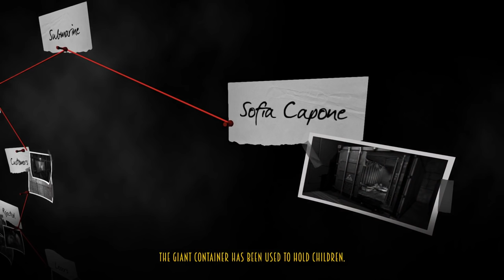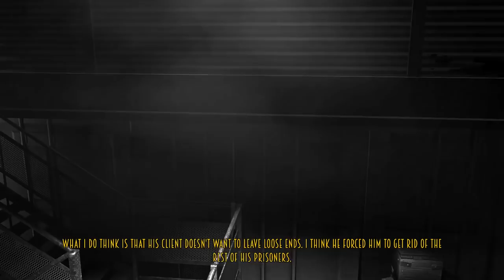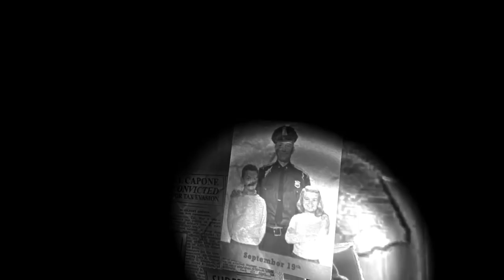Let's Play Blues and Bullets [Episode 2] Part 3 - Nightmares [Gameplay/Walkthrough]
Let's play Blues & Bullets Episode 2: Shaking the Hive! Off of Ivankov's subarmine, we return to Al Capone with Ivankov himself.
【 Blues & Bullets Epsiode 2 Playlist 】【 If you enjoyed the video, consider leaving a like and/or comment as support!

▬▬▬▬▬▬ VIDEO INFO ▬▬▬▬▬▬
• Game: Let's play Blues and Bullets Gameplay/Walkthrough

▬▬▬▬ GAME INFO  ▬▬▬▬

**This is a full, blind let's play series of Blues and Bullets: Episode 2 - Shaking the Hive.**

In Blues and Bullets, Eliot Ness, the former leader of the legendary Untouchables, wished only to spend the rest of his days working in his diner (named Blues and Bullets), not dwelling too much on the cesspit of corruption his city, Santa Esperanza, had degenerated into.

When children suddenly start to disappear and the police just simply turn a blind eye, Eliot decides to take the law into his own hands, track down the culprit and bring him to justice by any means necessary, even if he has to abandon his dreams of a peaceful life and again get embroiled in shootouts with the usual array of assassins and hoodlums.

Helped by various characters from some unexpected places, in Blues & Bullets, the player must guide Eliot through the increasingly morbid and decadent scenarios searching for clues to solve the cases in the five episodes of this season's Blues and Bullets.

The action in Blues and Bullets takes place in the fictional city of Santa Esperanza, where a retired Ness runs a diner where police and other law agents frequent. Aesthetically, Blues And Bullets touts an impressive graphic style based in classic American comics and noir fiction style. Blues and Bullets takes place in an alternate retelling of the history of the United States, where Eliot Ness arrested Al Capone and the airship Hindenburg did not crash. The script has been written by Josué Monchán, the same writer that created the script from Runaway and Yesterday.

Blues and Bullets' music has been written by the multi awarded compositor Damian Sánchez, from the music studio Sonotrigger, and the main theme has been composed and interpreted by the Spanish singer Izä. For the voicing talent, the title has used Doug Cockle (Geralt of Rivia in The Witcher 2,3) as Elliot Ness, and Jules de Jongh (Faith from Mirrors Edge), an important character that will appear later in the chapter. Visually it will immerse you in a realistic comic world with a taste of German Expressionism.

Despite being an episodic tell-your-own-story adventure, Blues and Bullets breaks away from the norm with non-QTE free shooting sequences. Blues and Bullets also includes a monochrome/black and white with tints of red and orange aesthetic, adding to the noir feel and allowing it to highlight and place emphasis on important items.

In Blues and Bullets: Episode  1 The End of Peace, we are introduced to occult happenings involving missing children, and the lawless city of Santa Esperanza. Retired police superintendent Eliot Ness now owns his own Blue & Bullets diner but is soon contacted by his old nemesis Al Capone in regards to Capone's missing granddaughter, Sofia.

In Blues and Bullets: Episode 2, Ness and Milton chase the Nikolai Ivankov's trail to his submarine in search for Sofia Capone.

Warning: Blues and Bullets, as an episodic noir game, has dark themes and can be extremely gorey and violent at times. For example, in the first episode of Blues & Bullets, there is a graphically explicit murder scene.

This let’s play of Blues and Bullets Episode 2: Shaking the Hive gameplay footage is blind and captured on the PC version at 1080p 60fps. This Blues and Bullets Episode 2: Shaking the Hive playthrough will aim to be as thorough as possible.

Blues and Bullets is developer A Crowd of Monsters' debut title. The first episode was released on Steam on PC on July 23, 2015, and is also available on the XBox One. The second episode was released on March 20, 2016.